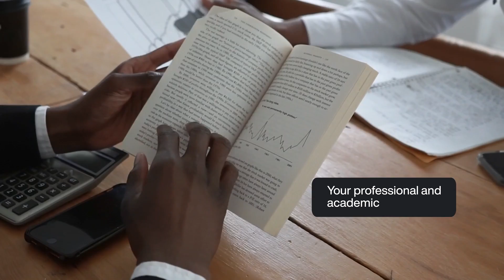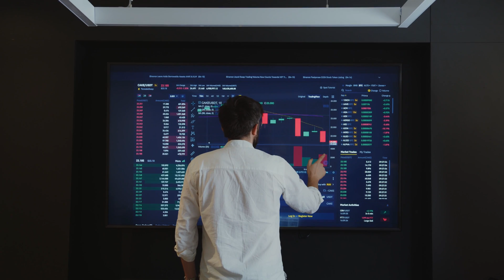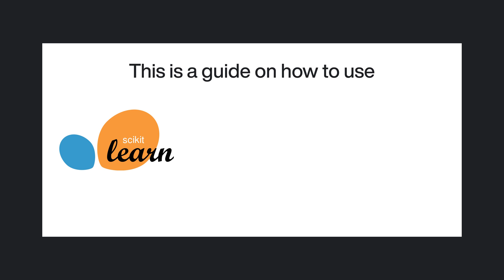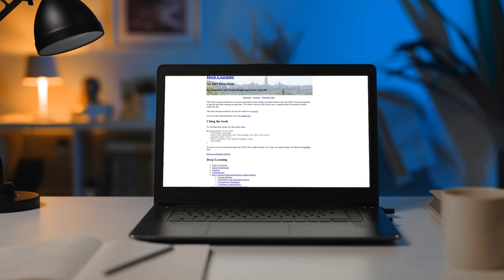The BEST TECHNICAL Books for Data Science BEGINNERS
📚✨ Introducing the Top 7 Technical Books in Data Science! ✨📚

Don’t know which data career fits you the most? Complete our 5 minutes quiz and find out: